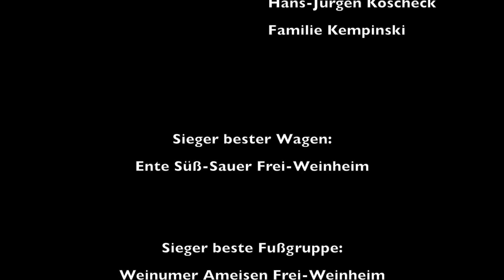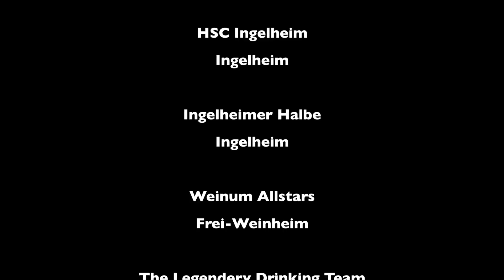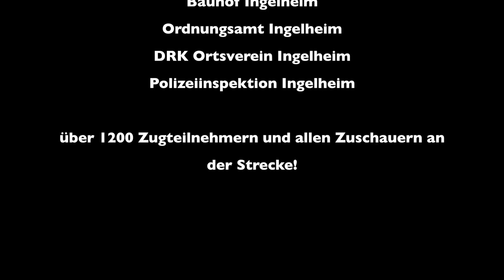46. Lindwurm durch Ober-Ingelheim 2018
Mit  76 Zugnummern, rund 1100 Teilnehmern  und über 10.000 Zuschauern an der Strecke war das erneut einer der längsten und best besuchtesten Lindwürmer in der Geschichte der Ingelheimer Straßenfastnacht!

Der Förderverein des ICV 1898 e.V. bedankt sich ganz recht herzlich bei allen Teilnehmern für die tollen und sehr abwechslungsreichen Ideen und ganz besonders für ihr vorbildliches Verhalten und die reduzierte Lautstärke!
Natürlich bedanken wir uns auch bei den vielen vielen Besuchern für diesen wunderbaren Lindwurm!

Ein besonderer Dank geht an die Stadt Ingelheim, das Ordnungsamt, den Bauhof, das DRK Ortsverein Ingelheim sowie der Polizeiinspektion Ingelheim für die grandiose Unterstützung!

Wir gratulieren ganz herzlich den Gewinnern der Prämierung:
Sieger Wagen - Ente Süß-Sauer
Sieger Fußgruppe: Weinumer Ameisen

Wenn es euch gefallen hat würden wir uns freuen euch alle 2019 wieder bei uns zu sehen wenn es wieder heißt - auf zum 47. Lindwurm nach Ober-Ingelheim!

Euer ICV 1898.e.V. - HELAU!